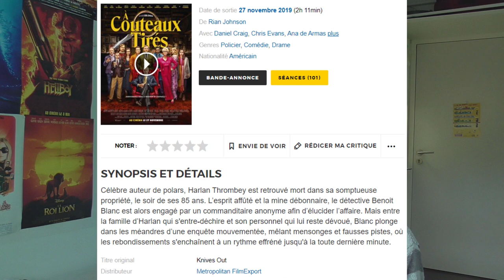RÉACTION TRAILER - À couteaux tirés (#2) 🔪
Aujourd'hui, on s'attaque à la nouvelle bande-annonce de "À couteaux tirés".